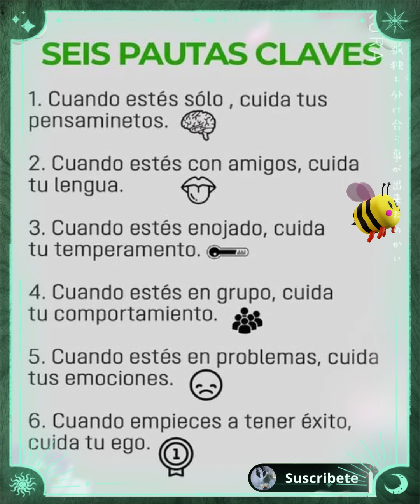🙇🏼‍♂️💁🏼‍♀️Seis pautas claves🙇🏼‍♂️💁🏼‍♀️